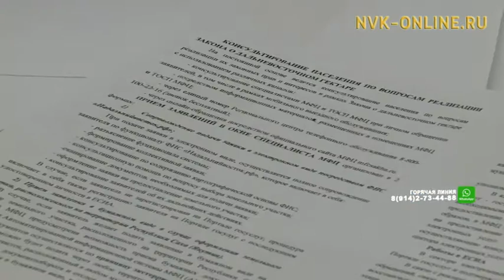На дальневосточный гектар в Якутии поступило 242 заявки из 54 субъектов РФ